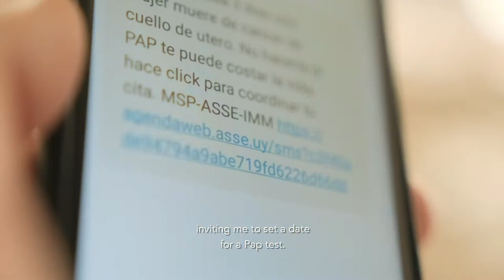DIGITALIZACIÓN Y APRENDIZAJES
Uruguay: un ejemplo de digitalización en salud

En el futuro, los costos en salud en todo el mundo se elevarán, a causa del incremento en la expectativa de vida. Ante esto, resulta fundamental prolongar la salud, haciendo uso de herramientas innovadoras, que permitan trabajar sobre la prevención.

Uruguay fue un gran ejemplo de adopción rápida de medidas de desarrollo de soluciones en salud y esa rapidez es un testimonio de todos los pasos alentadores que el país ha dado en el plano tecnológico y científico. Con el Grupo BID como aliado, Uruguay ha desarrollado diversos proyectos de seguimiento de la población en materia de salud, con resultados positivos, que se traducen en soluciones que llegaron para quedarse.